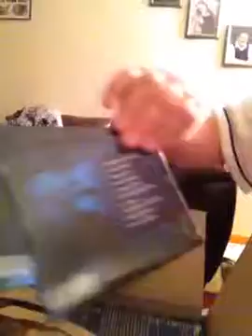SGT Bob vlog - 140 CDs Arrive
A series of VBLOGS from SGT Bob's trip to Nashville to record his very first CD!